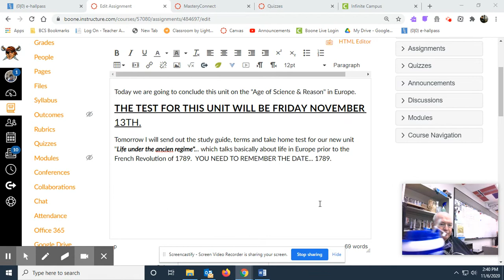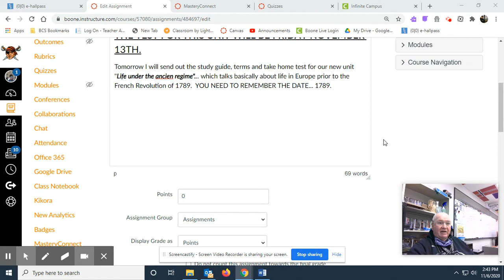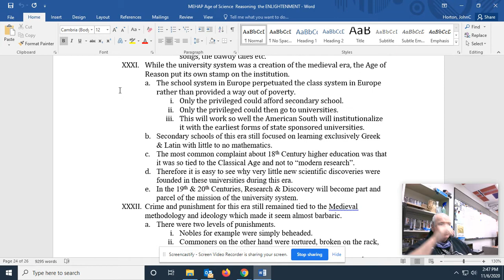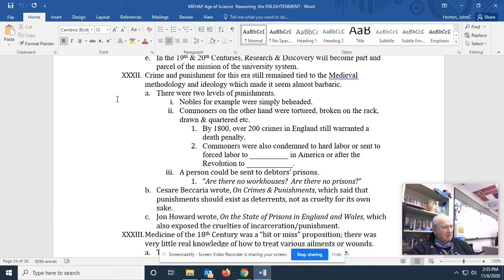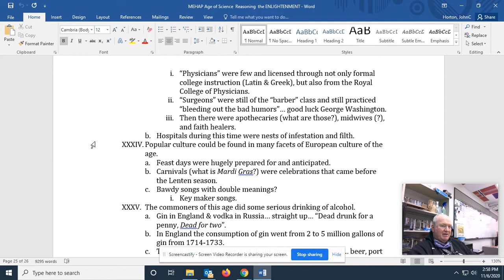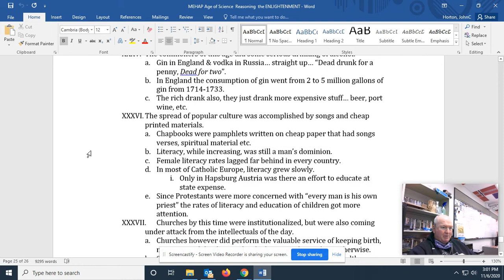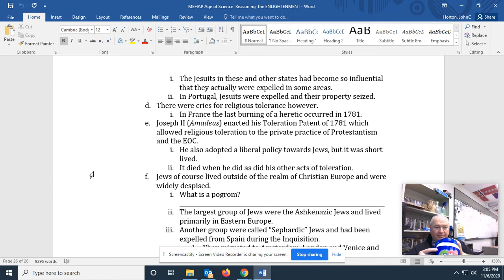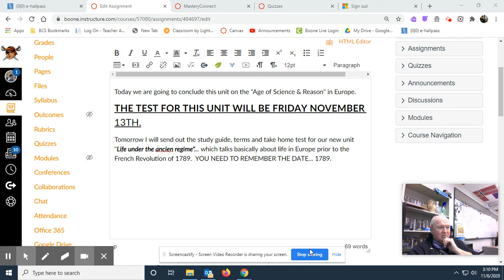11/10/2020 AP Euro: The Age of Science & Reason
Today we finish our discussion of the Age of Enlightenment.